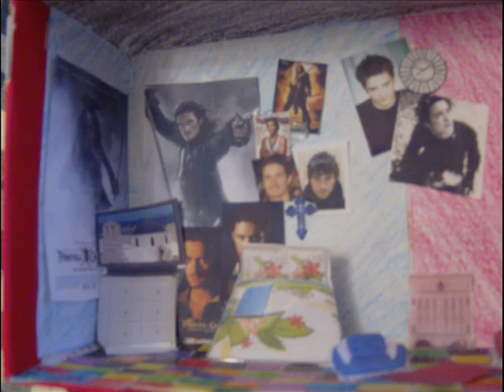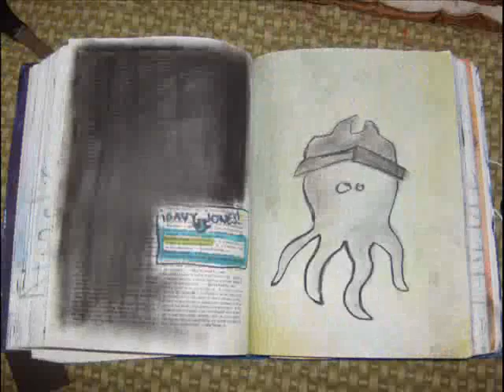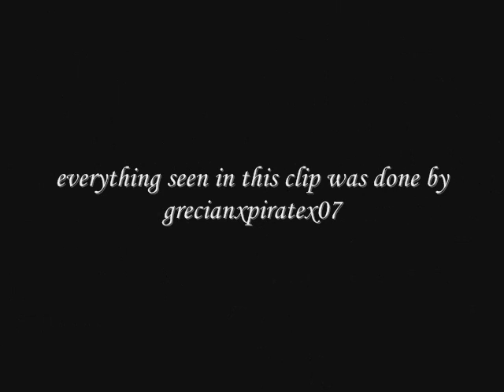My Artwork and Photos!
Stuff I have either drawn or taken photos of. If you want to use this art for anything, please let me know first! I'd really appreciate that.  :)

Some of this art was from last year and this past year in art class at school, others were done just for the heck of it.

And the way I'm going right now with this art, I might make another vid sometime (maybe soon)! lol. XD

Let me know what you think! Please comment & rate, too! :D